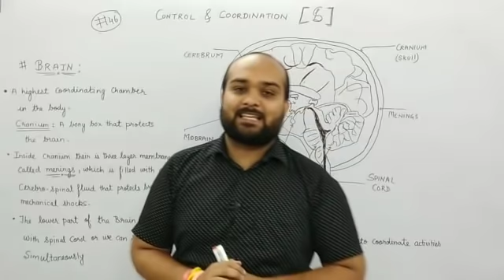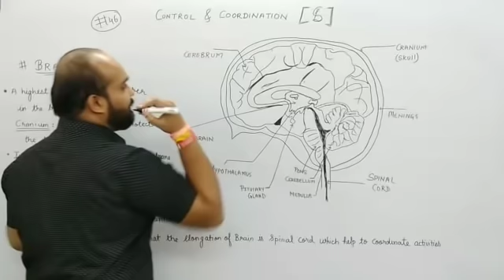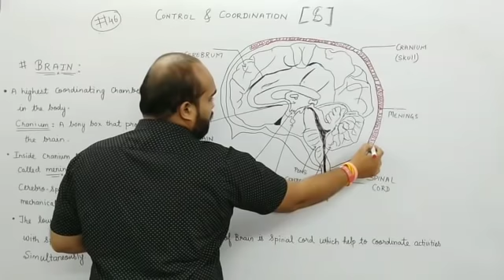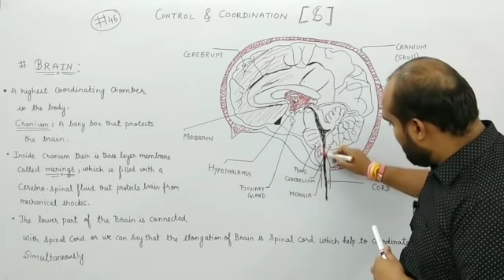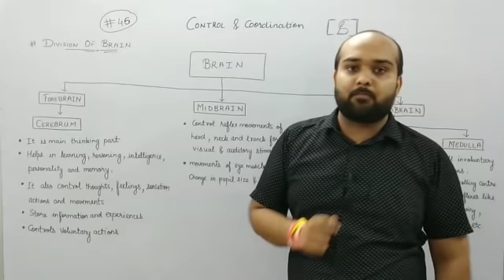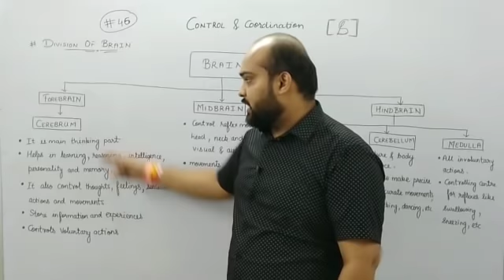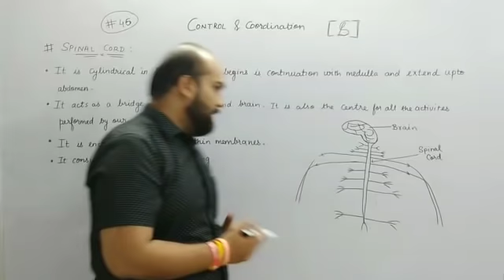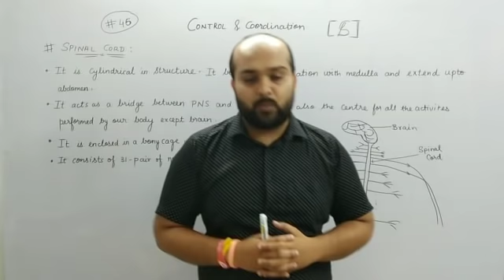#46 Control and Coordination: Class 10